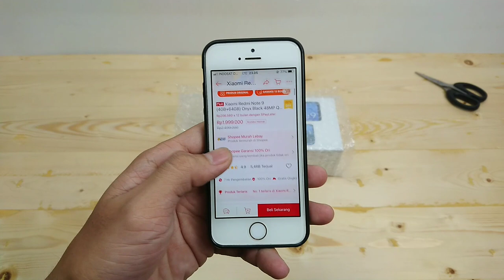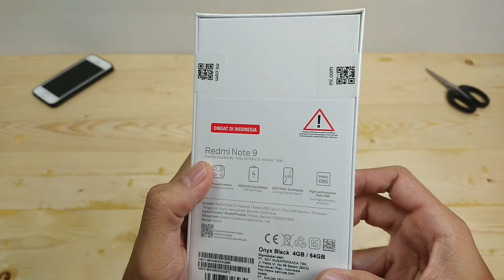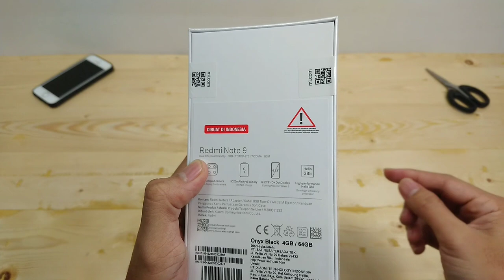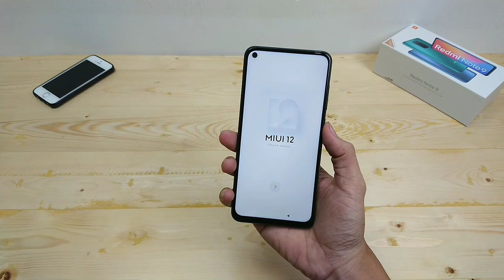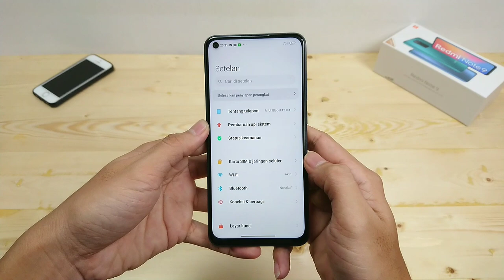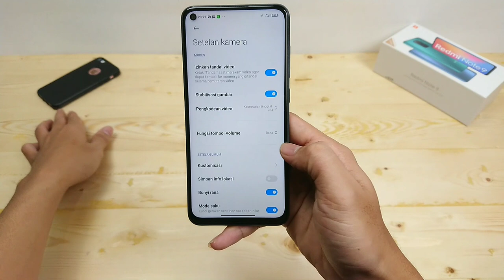Unboxing HP Paling Worth it diBawah 2JT !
Menurut Klian gimana...??
Komen aja bebas...